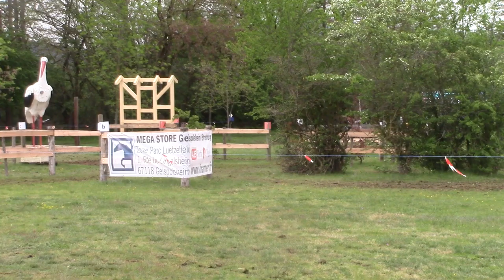Marathon Hindernis 2 Doris Schmid